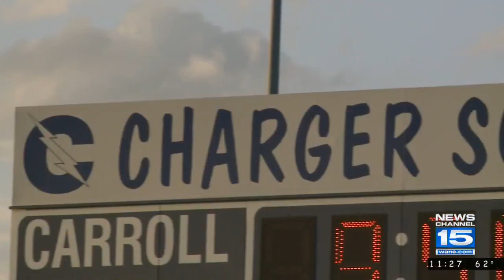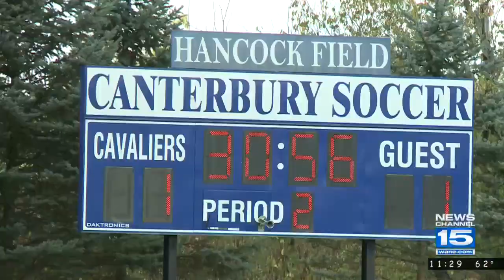Carroll, Warsaw clinch sectional titles in girls soccer, Blackhawk Christian in boys soccer on 10/7/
Carroll, Warsaw clinch sectional titles in girls soccer, Blackhawk Christian in boys soccer on 10/7/17